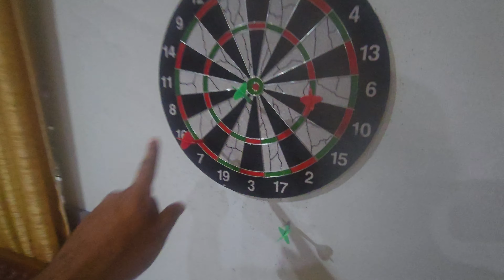🇵🇭 2 FILIPINAS INVITE ME TO TRY BALUT (it was my first time... 😳) | Argao, Philippines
I am invited by my friend to Argao on 5/18/2024 to try balut for the first time -- I had such a great hanging out with you friend, thank you so much for the hospitality and for showing me around your town! 😭